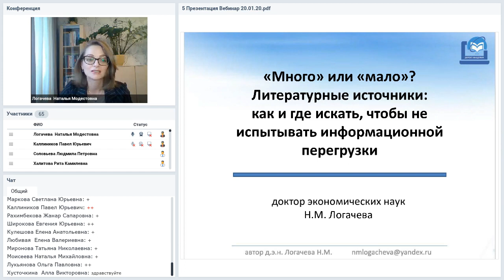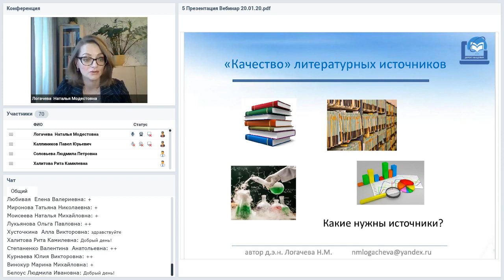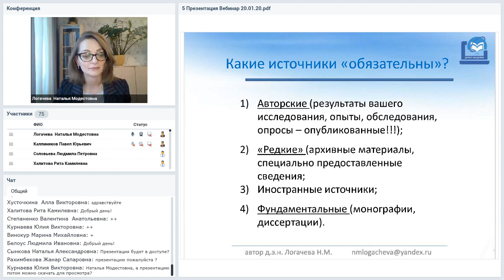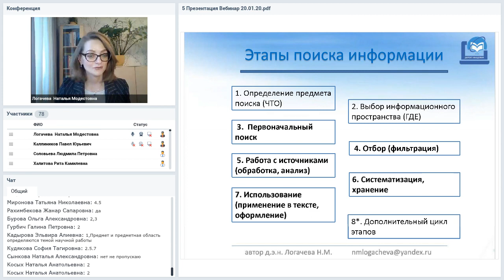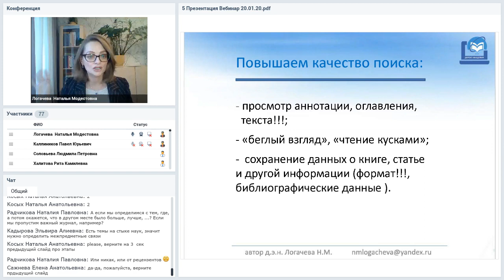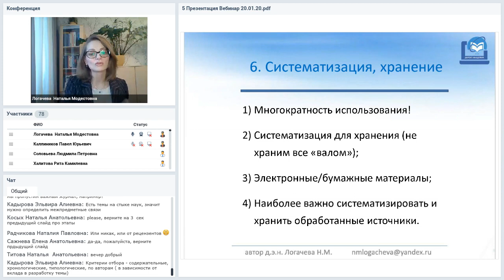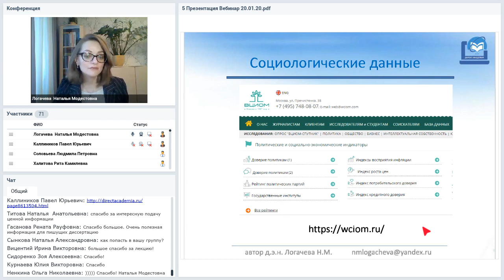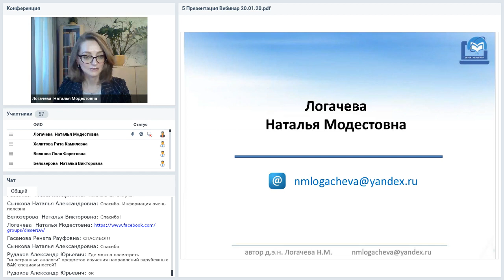«Много» или «мало»? Литературные источники: как и где искать, чтобы ...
Вебинар
«Много» или «мало»? Литературные источники: как и где искать, чтобы не испытывать информационной перегрузки
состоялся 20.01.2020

Количество и качество литературных источников: есть ли ограничения? «В диссертации должны быть авторские идеи, поэтому мне литература мешает»: миф или реальность? Этапы поиска литературных источников: особенности, сложности, повышение эффективности. Как избежать информационной перегрузки?